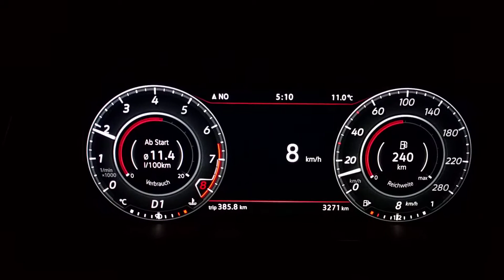VW Golf VII MK7 GTI Performance Facelift 245 PS HP 0-100 DSG D Active Info Display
Beschleunigung VW Golf 7 GTI Performance 245 PS Facelift 0-100 mit DSG im D Modus mit Active Info Display